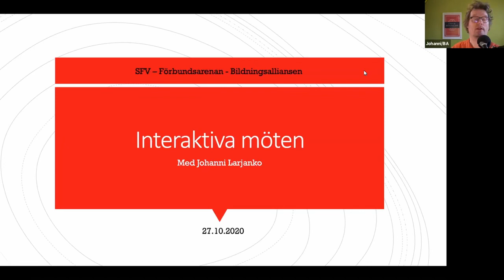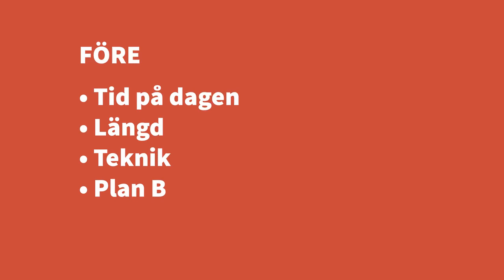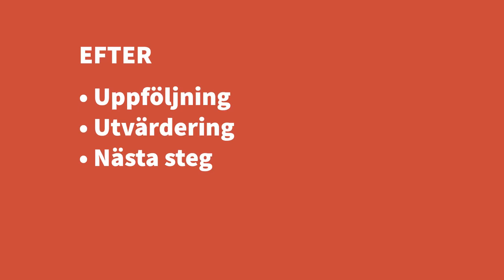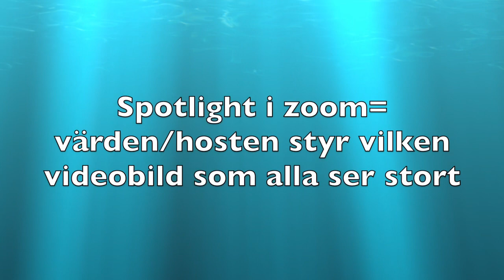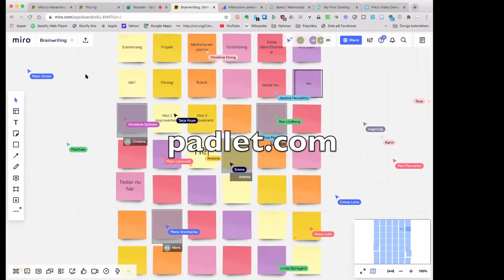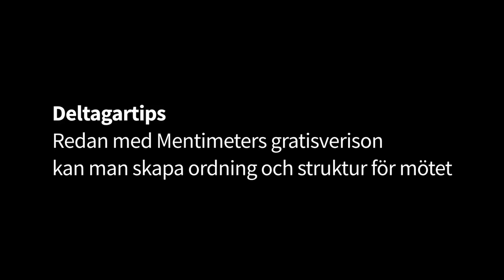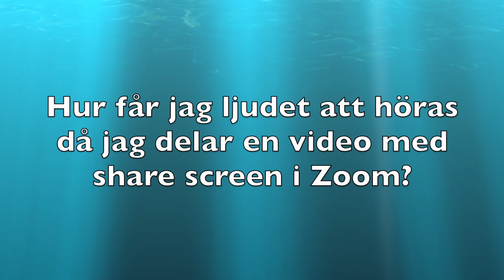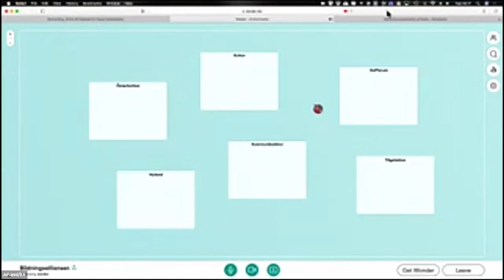Goda nätmöten del 2 av 2: Interaktiva nätmöten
Ibland räcker det inte med enbart chat. Vilka andra verktyg finns det för att öka interaktiviteten under nätmöten, eller om man till exempel skall ordna en anonym omröstning? Vad skall man fundera på före, under och efter nätmötet?
Webbinariet ordnades 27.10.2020, och är ett samarbete mellan SFV, Förbundsarenan och Bildningsalliansen.